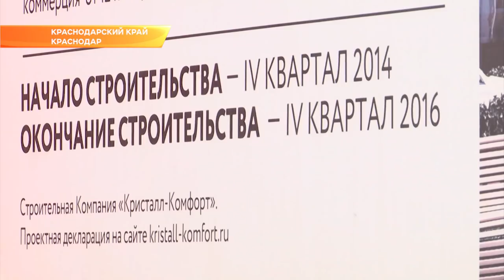Проблемы обманутых дольщиков обсудили на краевом совещании. Новости Эфкате Сочи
Проблемы обманутых дольщиков обсудили в Краснодаре. На совещании, которое провел Вениамин Кондратьев присутствовали депутат Государственной думы Александр Якубовский, прокурор края Сергей Табельский, главы муниципалитетов и те, кто все ещё ждёт свои обещанные квадратные метры.
В списке долгостроев на Кубани – 128 многоквартирных домов. 18 планируют сдать уже в этом году. Также на совещании речь зашла и о тех объектах, которые считаются инвестиционно непривлекательными. Всего их 45. Чтобы достроить эти дома, понадобится около 20 млрд руб. Губернатор отметил – для региона это слишком большая сумма, но задача требует оперативного решения.
Благодаря совместной работе краевых, муниципальных властей и инвесторов, в этом году на Кубани планируют завершить 18 долгостроев. Чтобы люди скорей въехали в свои квартиры, в регионе приняли новый закон. Теперь фирмы, которые берутся за недостроенные дома, без торгов получают землю в качестве компенсации. Конечно, все соразмерно затратам инвестора. Однако проблемных объектов за долгие годы накопилось столько, что свободных участков просто не хватает.